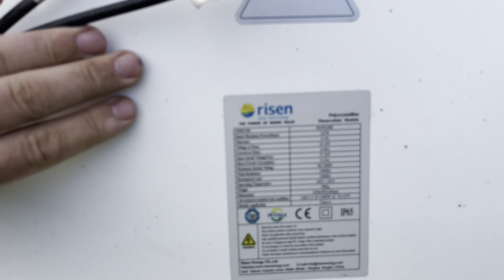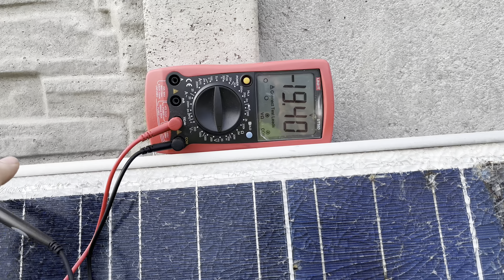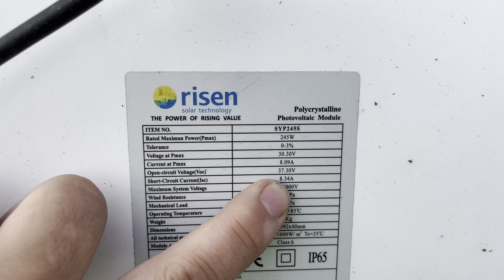Vypálené FV panely?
Ukázka poškození panelů, které nechceš na střeše😕